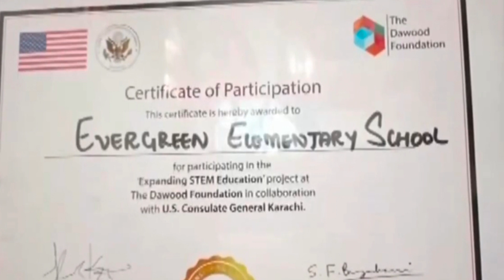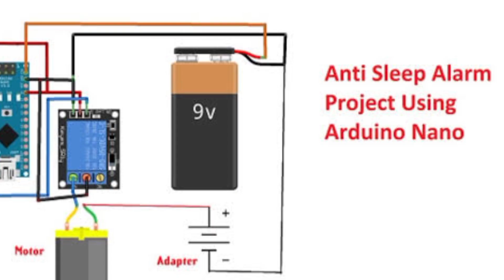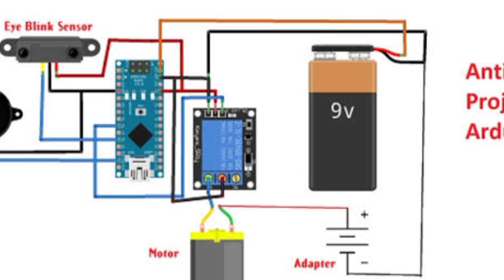Who is Bisma Solangi | Invented Anti Sleep glasses | invited by NASA | بسمہ سولنگی | Think and know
Who is Bisma Solangi | Invented Anti Sleep glasses for drivers | invited by NASA | Think and know
Meet Bisma Solangi a proud Pakistani 13 years old student,  hails from Sindhu,  who invented Anti Sleep glasses for drivers.
She is invited to USA, America by NASA for further training.
She was studying Evergreen School Karachi.
thanks
Bisma Solangi
Anti Sleep glasses
Drivers
NASA
Pakistan
America
USA
Karachi
Information
Think and Know